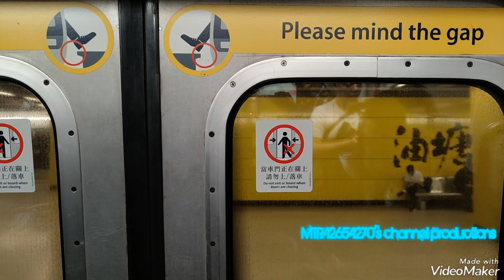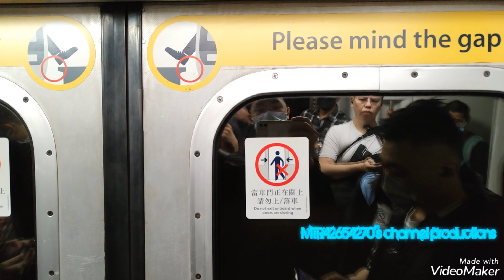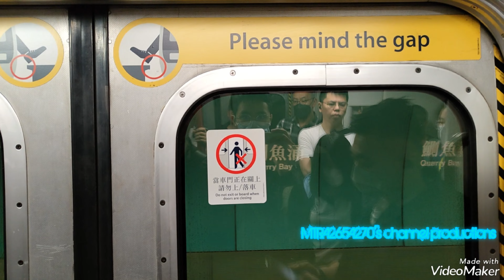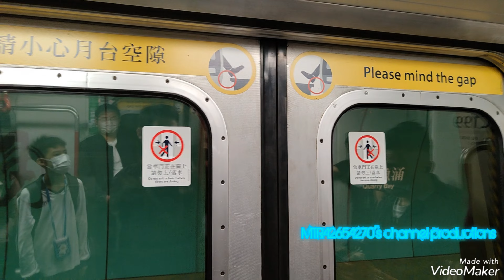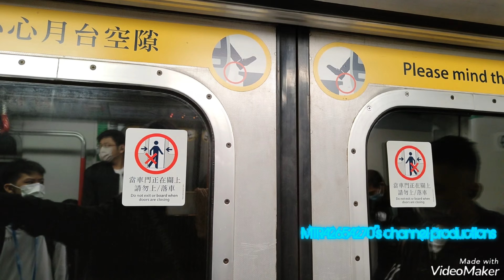[好早去巡車]TKL M-Train(A199/A176)油塘-北角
拍攝日期:2023年3月21日(星期二)
使用功能製作片段:VideoShow
列車:將軍澳線M-Train(A199/A176)，車序027
全列車編組:A199-C199+D759+B469-C469+D782+C176-A176
目的地:由油塘站起點至北角終點站
原本有約咗朋友一齊食早餐然之後過去一齊搭車返學，但係因為朋友未起身所以叫我自己暫時返學我自己遊車河玩到就嚟要趕住返學。